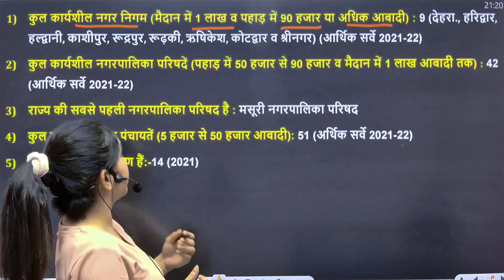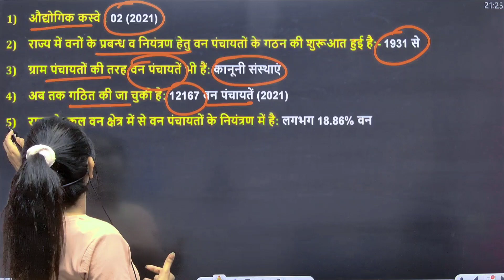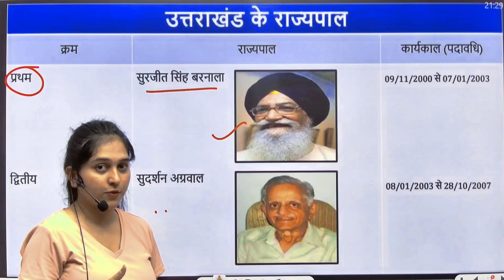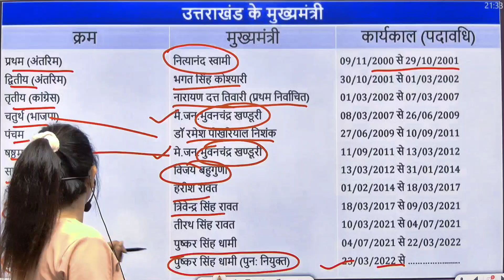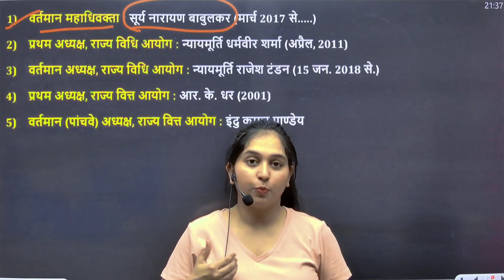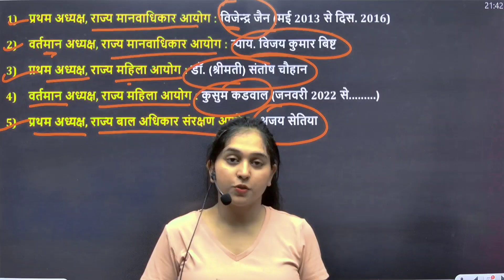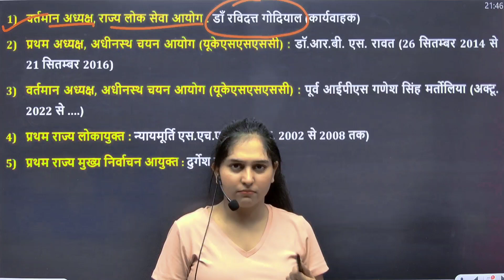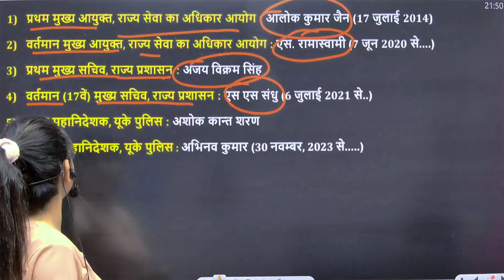UKPCS Prelims 2024 | परीक्षा वाणी उत्तराखंड | (A) शासनिक - प्रशासनिक संक्षिप्तकी #2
Get ready for UKPCS Prelims 2024 with Pariksha Vani Uttarakhand! In this educational video, Bhawna Mam covers Chapter 1 - शासनिक-प्रशासनिक संक्षिप्तकी, providing key insights for your preparation. Learn everything you need to know about Uttarakhand Pariksha Vani Chapter 1 with comprehensive explanations and important topics discussed. Stay ahead in your exam preparation with this insightful video filled with essential information for acing the exam. Don't miss out on this valuable resource to boost your knowledge and confidence! Sharpen your skills now and conquer UKPCS Prelims 2024 !

ukpcs gs paper 2024
uttrakhand parikha vani 2024
uttrakhand 2024 gs paper polity
ukpcs2024
ukpcs special
ukpcs2024
ukpsc pcs notification 2024
ukpsc new vacancy 2024
uttarakhand pcs notification 2024
uttarakhand pcs 2024
ukpcs pre exam date 2024
ukpsc upper pcs vacancy 2024
uttarakhand new vacancy 2024
ukpsc pcs pre notification 2024
uksssc new vacancy 2024
ukpsc vacancy 2024
upper pcs vacancy 2024
ukpcs 2024
uttrakhand new vecancy 2024
ukpcs pattern 2024,ukpsc upper pcs 2024
uk pcs new vacancy 2024
ukpsc 2024 notification
vani book
pariksha vani
uttarakhand gk
uttarakhand pariksha vani series
uttarakhand pariksha vani jardhari classes
uttarakhand exam
uttarakhand book
uttarakhand gs mcqs
katyuri vansh uttarakhand
uttarakhand ki best book
uttarakhand gk
pariksha vani uttarakhand
uttarakhand gk very easy tricks
uttarakhand forest guard gk
uttarakhand pariksha vani chapter
uttarakhand pariksha vani chapter 1